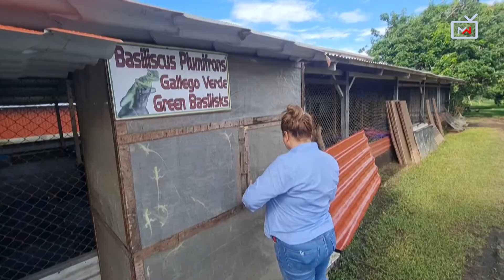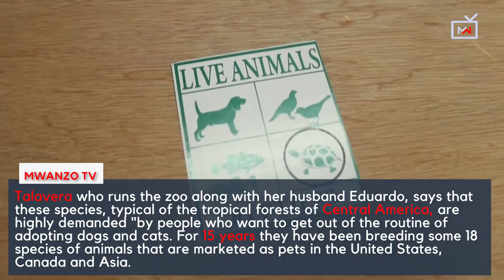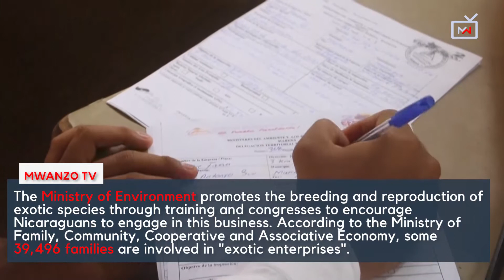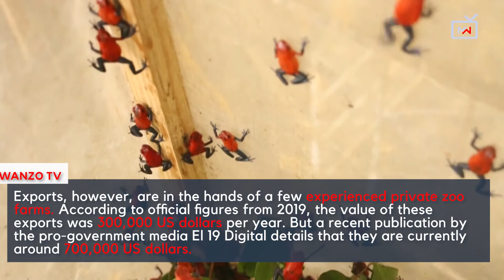Weird pets and exotic animals, the Exotic Fauna zoo has it all. From spiders, snakes and frogs...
The Exotic Fauna zoo, located in the municipality of Ticuantepe, southeast of the Nicaraguan capital of Managua, exports thousands of exotic animals like frogs, boa constrictors and tarantulas. These species, typical of the tropical rainforests of Central America, are in great demand in the United States, Canada and Asia. Learn more.'